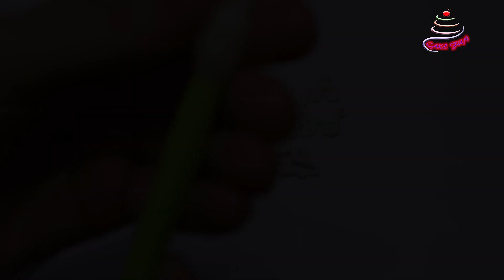متعة الكيك | كان تزيين تورتة عيد ميلاد عادية إلى أن حدثت الكااارثة 🤕😮😮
التورتاية دى فيها كذا تكنيك مش هتشوفيهم غير فى الكورسات تابعى معايا .

لو عجبتك الوصفة الرجاء تكتبيلى فى التعليقات
شكرا جزيلا للمشاهدة حتى النهاية ..لاتنسى تفعيل الإشعارات والضغط على اللايك والإشتراك فى القناة.